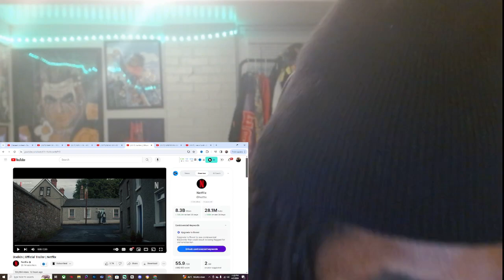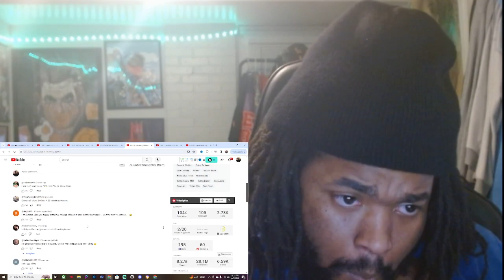Bodkin Official Trailer REACTION!!